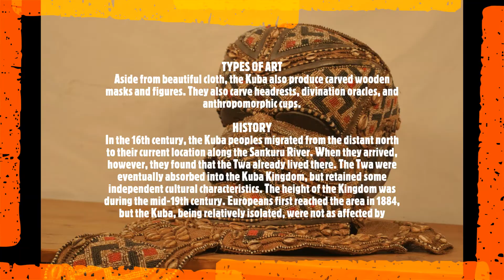African Tribal Art Kuba People African Masks and African Statues